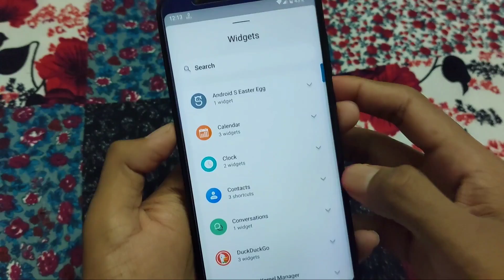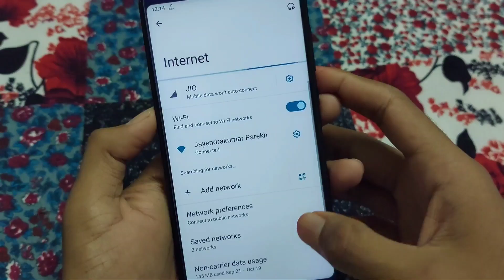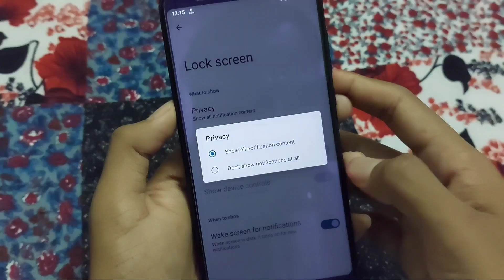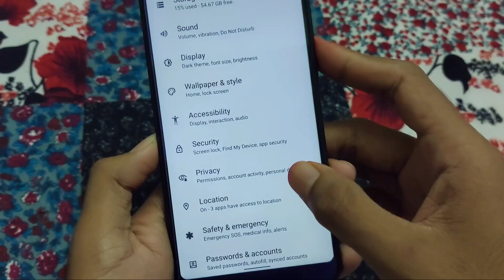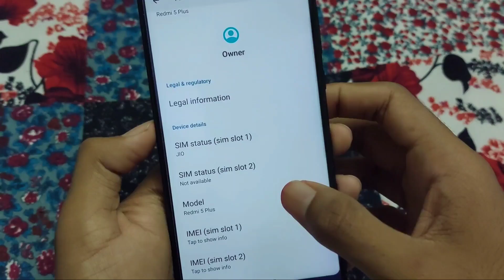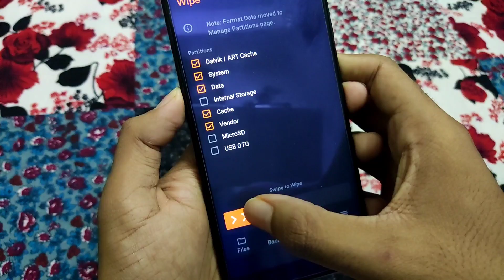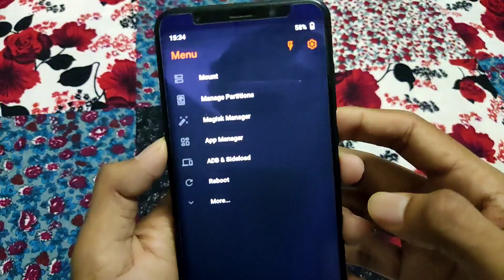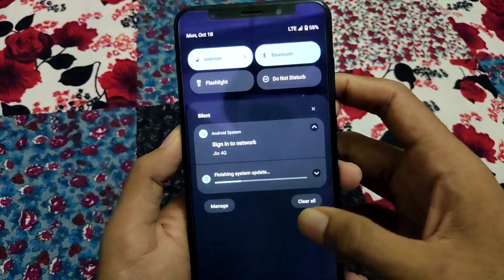First Android 12 Custom Rom For Redmi 5 Plus / Redmi Note 5 | Installation & Review | Arrow Os 12.0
Android 12 Rom For Redmi 5 Plus

@Keyur Parekh

📌Did you like my work? Show your support by Like xu0026 sharing videos❤️

ArrowOS 12.0 Unofficial | Redmi 5 Plus(vince)

▪️ Build date:  14/10/2021
▪️ Security Patch: October 2021
▪️ Android Version: 12
▪️ By Srinand.E.K

Bugs:

• Vilte (Carrier Video Calling)
• WFD (ScreenCast)
• Mobile Data

Note:

- [ITS FIXED NOW BUT STILL READ IT] If you face recovery stuck on splash screen, You'll have to erase userdata via fastboot.

• BitGapps Recommended
• TWRP by Star or Ofox 10.1 Recommended (As Its tested on those only)
• Tellurium Kernel By Default.
• Permissive
• Only Vanilla For Now

📥 𝗗𝗢𝗪𝗡𝗟𝗢𝗔𝗗 𝗟𝗜𝗡𝗞
Arrow Os Android 12 Rom For Redmi 5 Plus / Redmi Note 5 :

Installation Notes -

You must format data and remove sdcard before installing it do not insert sdcard again.
If you insert sdcard then may be your recovery won't work anymore if you do then solution is format data from fastboot mode (fastboot erase userdata)

1. Boot into custom recovery. (OrangeFox recommended)
2. Wipe dalvik cache, cache, system, data and vendor.
3. Flash ROM.
4. Flash Android 12 Gapps(Vanilla Version)
5. Format data
6. Reboot, setup and enjoy!

Queries Solved:)

1) Redmi 5 plus android 12
2) Android 12 Redmi 5 plus
3) Android 12 Aosp
4) Android 12 Custom ROM
5) Arrow Os 12

Timestamps

00:00 Intro
00:12 Review Of Arrow Os 12.0
06:49 Installation Process of Arrow Os
09:26 Outro